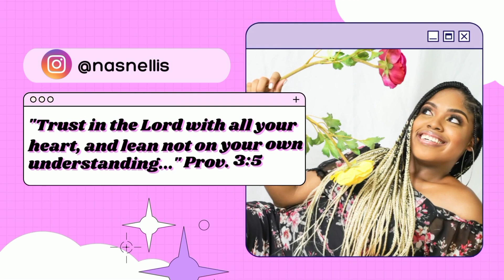5 BIG MISTAKES to avoid in CSEC/CAPE sittings & preparation! ❌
5 MISTAKES to avoid in CXC exams & preparation PART 2 since CSEC & CAPE are coming up again! Here's more of my realest CXC advice, you got this! 🤍

share this with your friends too!!

TIMESTAMPS:
Intro: 00:00
Mistake #1: 00:50
Mistake #2: 02:11
Mistake #3: 03:38
Mistake #4: 05:29
Mistake #5: 06:30
BONUS tip:  07:48
Announcement: 08:11

♡♡ Feel free to follow & interact with me on Instagram!!

{an account dedicated to sharing inspirational quotes based on what God lays on my heart}

Hi! I'm Nas - praying my content adds value to your life! 🤎

NEW HERE?
Welcomeee to this virtual community filled with love, faith, passion, inspiration, language learning and lifestyle! I'm excited to share my journey and inspire you along yours :)

(for my Spanish tutoring services ~ beginner to intermediate levels, CSEC etc)

WHAT I USE:
Songs Used In The Vid:
▪︎Intro & Outro Song: Morillo ~ Makers Anthem

If you read this far I appreciate that, thank you for being here! Love and blessings, xo ♡

"For God so loved the world that He gave His only begotten Son, that whoever believes in Him should not perish but have everlasting life." (JOHN 3:16, NKJV)